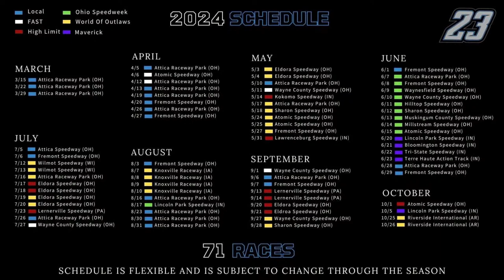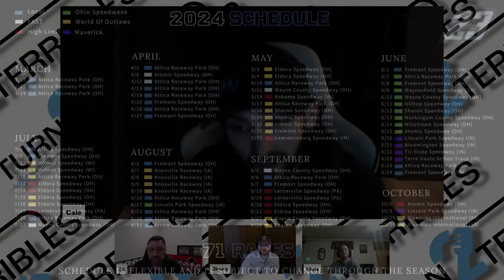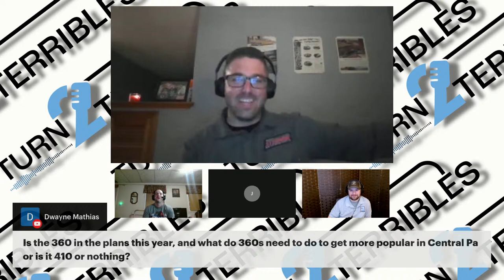Cale Thomas; Chris Shuttlesworth - 3/11/24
We welcome 2 special guests to tonight's episode!

First, we welcome driver of the Jay Kiser Racing #23 - Cale Thomas! Get to know Cale better and see what 2024 is looking like for him and his team.

After Cale, we welcome on Chris Shuttlesworth. Chris is entering the 2024 season as the Crew Chief of the Stehman Motorsports #23 driven by Devon Borden. We will pick his brain on the tech side and get to know Chris some more.

Put your questions and comments in the chat live!